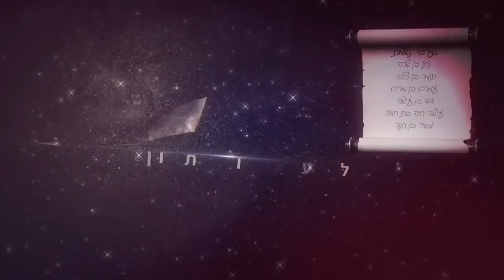ליקוטי שיחות חברים-הרב עופר ארז